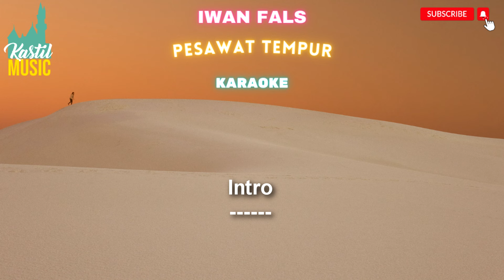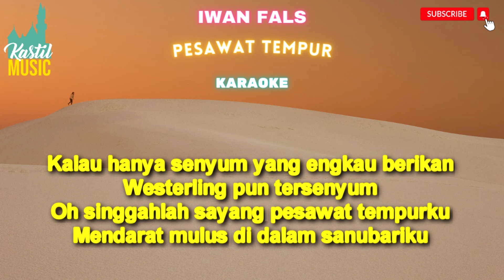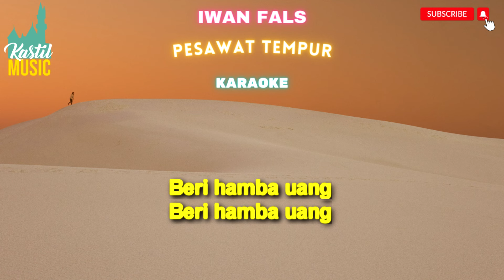Iwan Fals - Pesawat Tempur - Karaoke tanpa vocal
Iwan Fals - Pesawat Tempur - Karaoke by Kastil Music

Iwan Fals - Pesawat Tempur
Official Music Video